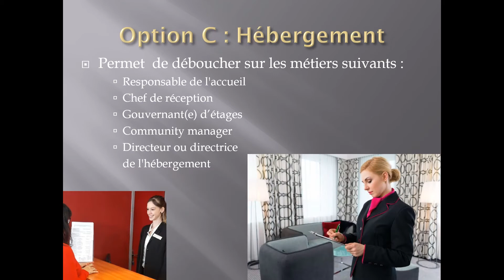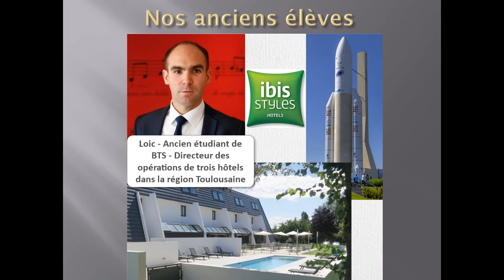Présentation MAN Management HR